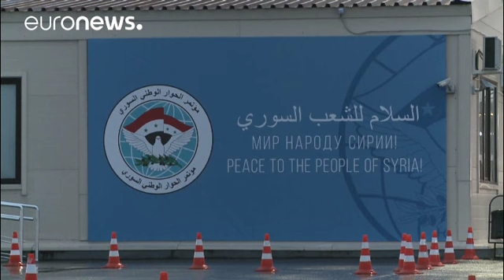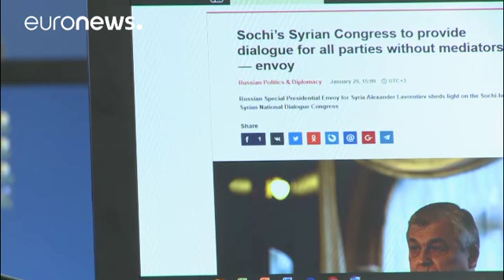Σότσι: Η πρώτη ημέρα του Συνεδρίου για τη Συρία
Οι συμμετέχοντες, οι απόντες και το διακύβευμα…